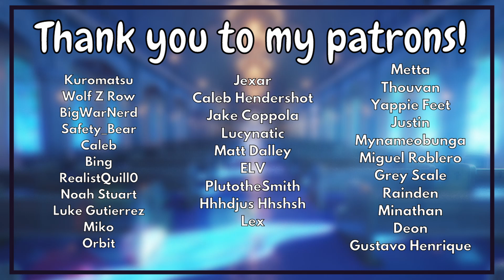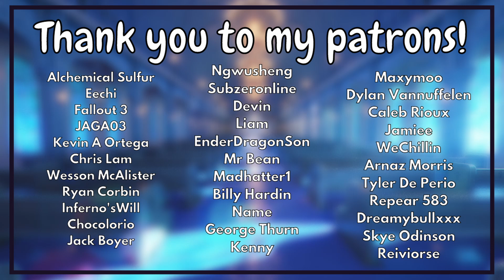Sadistic Werewolf Demon claims you as her own?! [F4A] [Strangers to Lovers?] [Possessive]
CW: Violence

You serve as a nun for the church. A simple life. A quiet life. Recently, villagers have asked you and your brothers and sisters to pray for them against a demon named Red Scar. You don't know much about her, save that she's a vicious alpha werewolf with a penchant for playing with her food. She's learned that your church indeed prayed for some relief from her cruelty. She didn't like that.

Thank you to u/ItsEsmeJones for the script! They’re super talented!

Edited by: Seth_VA